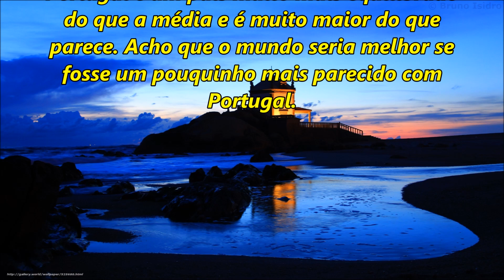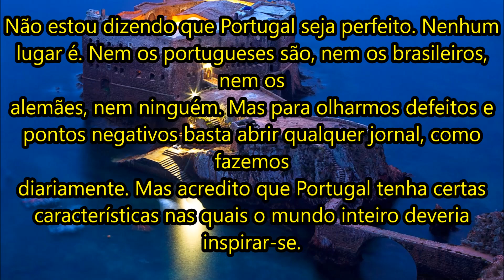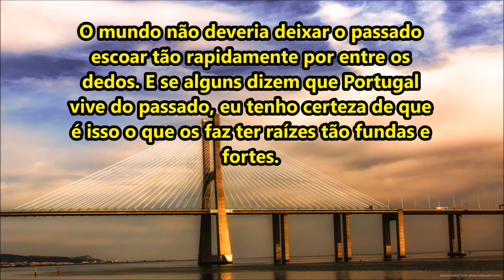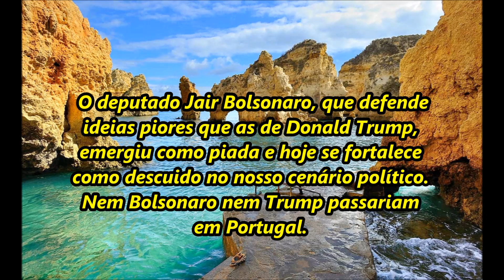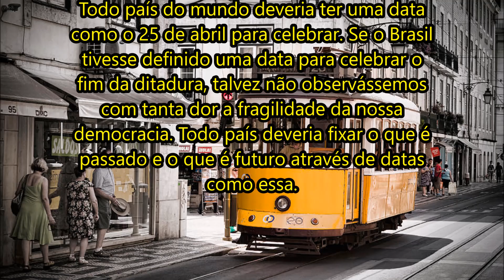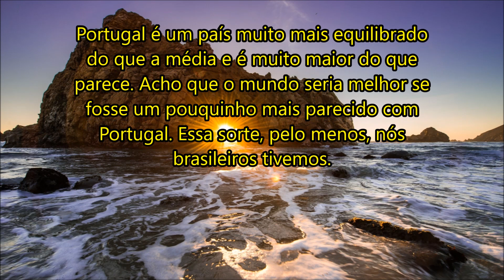Coisas que o mundo inteiro deveria aprender com Portugal